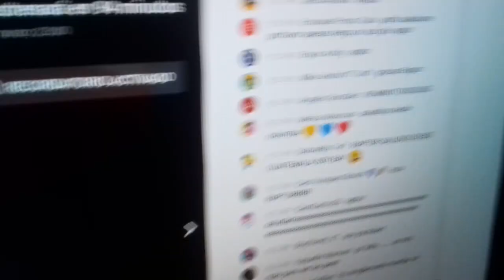¡YA ESTÁ! 🙂 LA DESPEDIDA DE ROBERTA 🥺💔 Las Perrerías de Mike Ep. 10 (Temporada 2) 🐶📺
Va a ser el capítulo MÁS triste de toda la temporada 😰😰

DEJA tu LIKE y recordatorio porque va a estar INCREÍBLE 😱😨